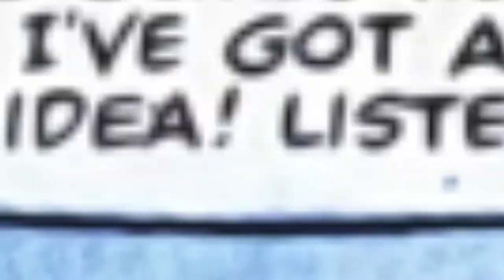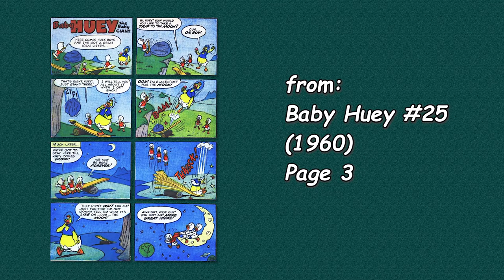A Harvey Comics 1 Page Story - #78 - Baby Huey the Baby Giant